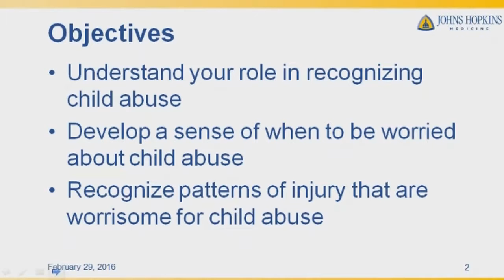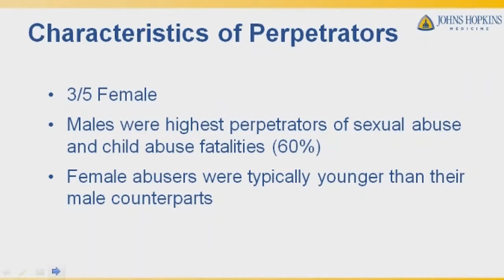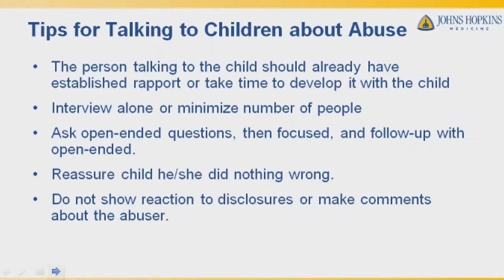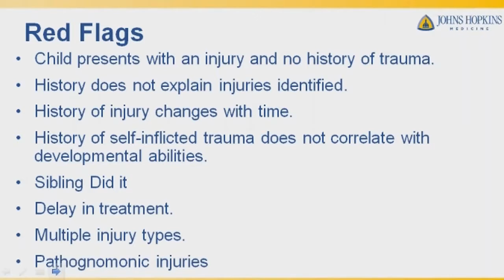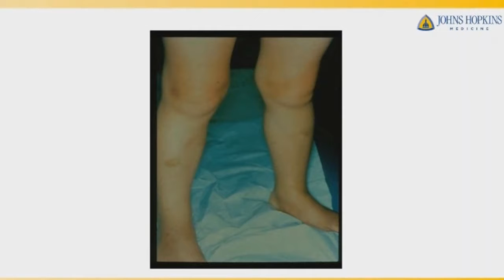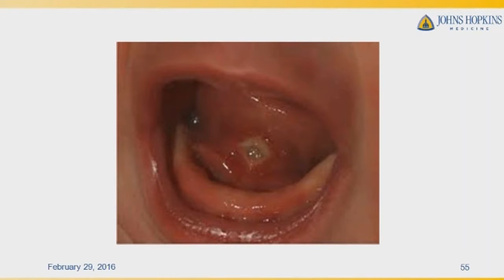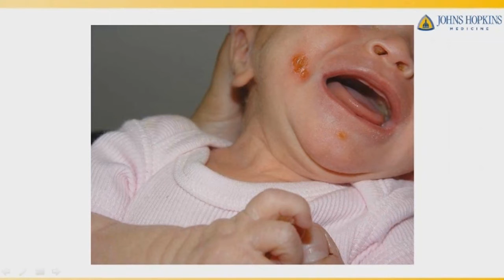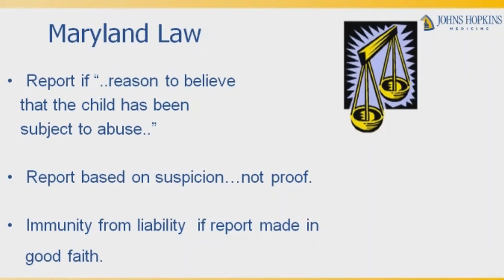2016-02-29 12.31 Protecting Our Children